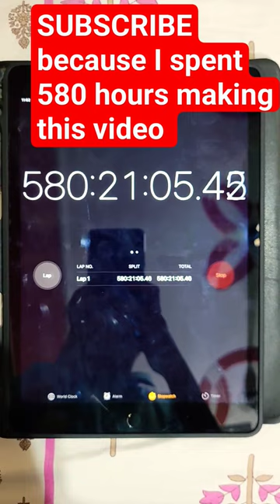FBI is coming soon